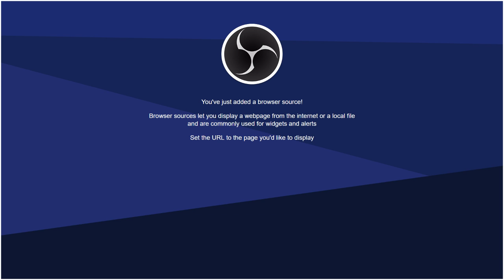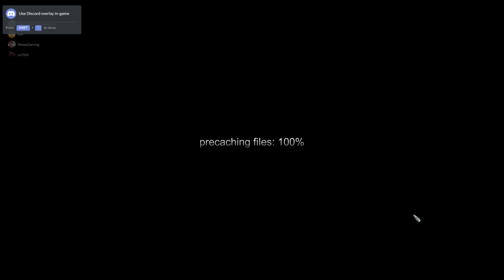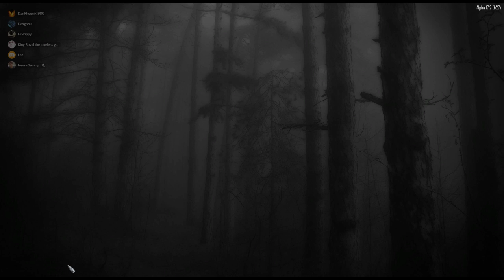Nessa Gaming Live Stream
Test streaming trying to do overlays